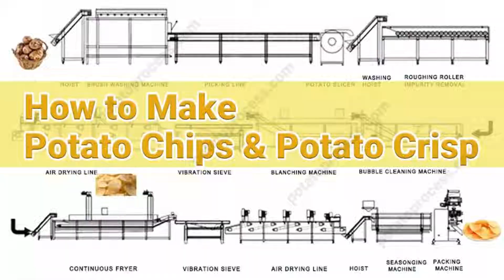How to Make Potato Chips & French Fries | Potato Processing Machine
How do they make potato fries? How are Lay's potato chips made? Some people frequently eat Lay's potato chips almost everyday. Some are often, some are once in life, and some are not! However, we all know potato chips are existed in the market. Today, you're gonna learn and see how potato chips are made in a food processing factory

Full automatic potato chips production line is used to make potato chips snack from fresh potato by washing, peeling, potato chips slicing, frying and flavoring .it remains the special delicious flavor of roasted potato on one respect and has the characters of rich nutrition, delicious. it is very popular among the customers.

Potato chips is the most world popular food all over the world. As a world food, potatoes are second in human consumption only to rice. There are various versions about who and how producing potato chips. The most popular one is that George Crum produced potato chips which called Saratoga Chips then in 1853. While the story of how potato chips are made is somehow interesting because it’s not the fruit of hard work but of a fit of pique. It’s generally seen that french fry was invented by either the Belgians or the French. The origin of who invented french fries is not known. What can be sure is that American former president Tomas Jefferson referred to fried potato strips as “potatoes, served in the French manner” at a White House dinner in 1802. No matters who invented the popular potato snacks, potato chips and french fries are rank the same first place in people’s life and diet.. Get Our More Video and Price

⏰Timestamps for Machine Video⏰
00:00 Potato Chips Plant Layout View
00:25 Potato Washing Peeling Machine